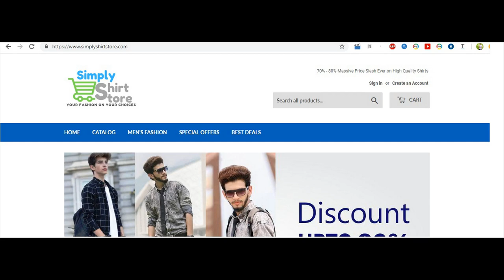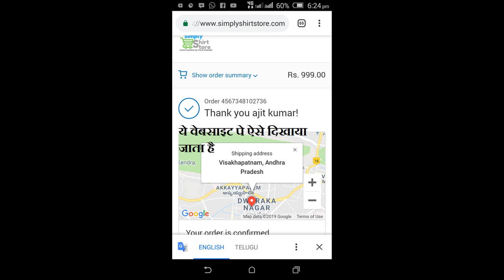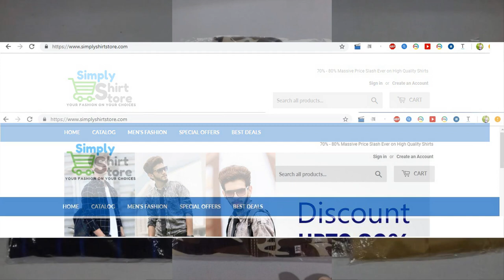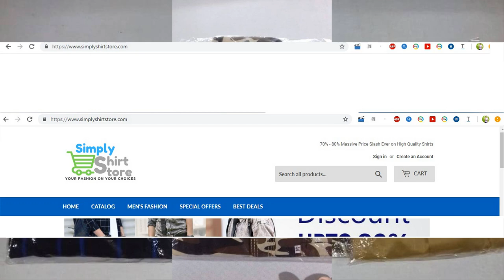simply shirt store dont buy anything this website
Ajit kumar mohapatra Video
dont buy anything this website